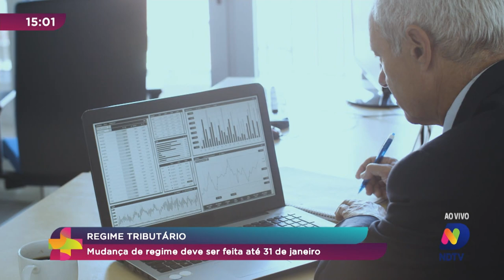Regime tributário: mudança de regime deve ser feita até 31 de janeiro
É preciso estar enquadrado em algum tipo de regime para atuar no Brasil, fazer operações, emitir notas, pagar impostos. E existe a possibilidade de mudar de regime tributário, para isso existe um prazo limite: 31 de janeiro. Para esclarecer o tema recebemos o contador Airton Pereira Júnior.